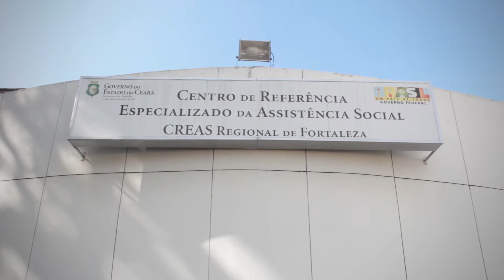CREAS E CAVALEIROS DO FUTURO - STDS